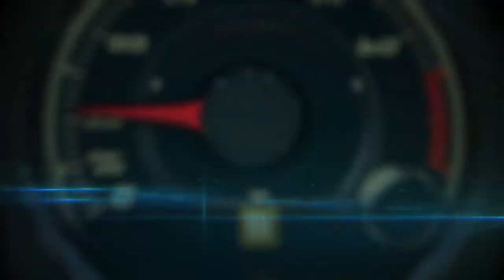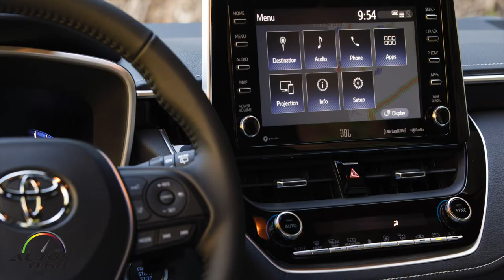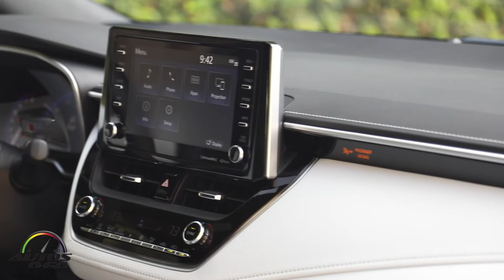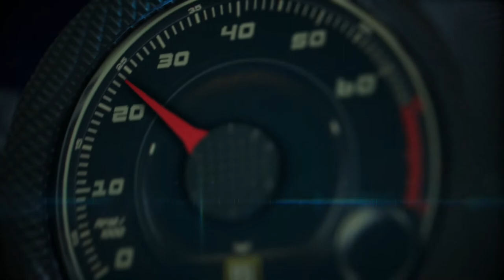Test Drive Toyota Corolla Hatchback 2019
Toyota Corolla Hatchback 2019 en Del Mar, California.

El vehículo pequeño más reciente, elegante y tecnológicamente avanzado de Toyota, el totalmente nuevo Corolla Hatchback 2019, se adueña de las calles en la costa del condado de San Diego County. Así es, ¡el Hatch ha regresado!
No se deje engañar por sus diminutas dimensiones – el hatchback, tanto en la categoría SE como en la XSE, está destinado a causar una gigantesca impresión. Con su larga lista de características estándar que incluyen Entune 3.0 con conectividad para Apple CarPlay y Amazon Alexa; una suspensión modificada con afinación deportiva y la nueva plataforma Nueva Arquitectura Global de Toyota (Toyota New Global Architecture, TNGA); y la primera aplicación en América del Norte de Toyota Safety Sense 2.0, el Corolla Hatchback encuentra un resonante eco con los conductores que valoran autenticidad, utilidad, practicidad y estilo.

¿Pequeño? En todo caso, un pequeño gigante.